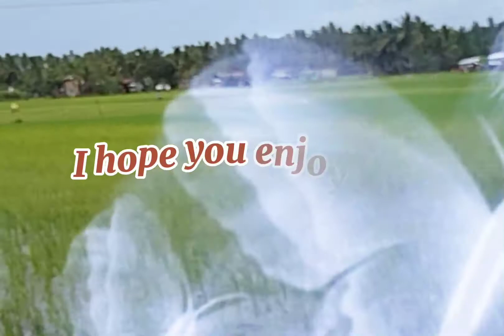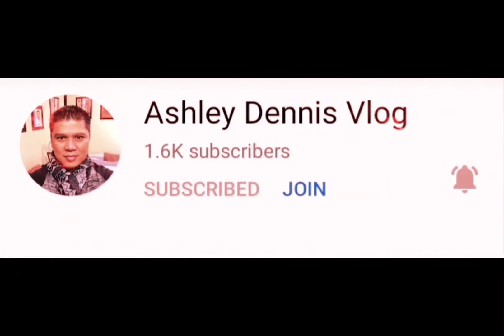One Of The Best Ricefields sa Lugar ni atoy@atoytv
Ricefields is one the source of income people in the palce of atoy